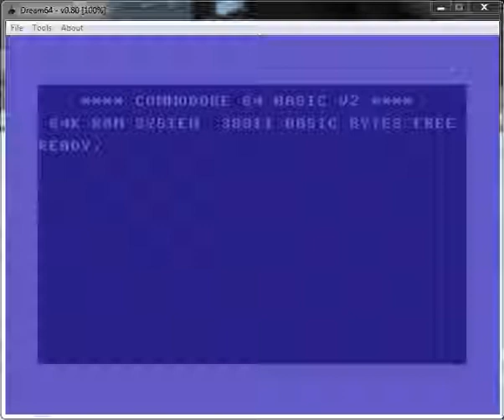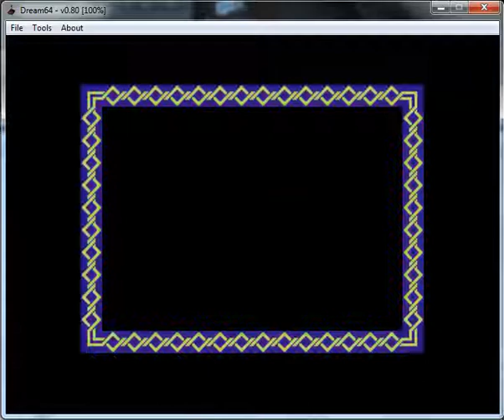Nightshade - Commodore 64 - emulador Dream64 v0.80